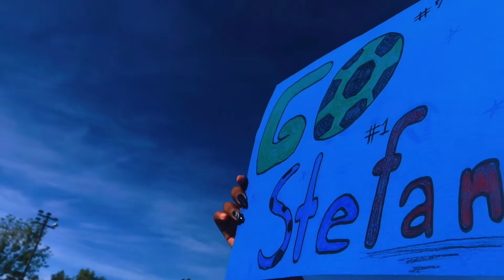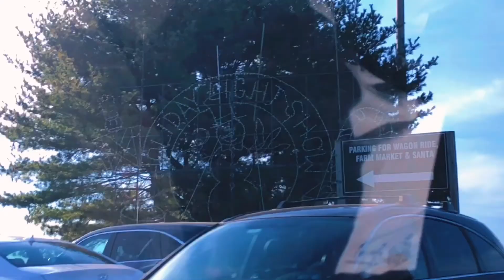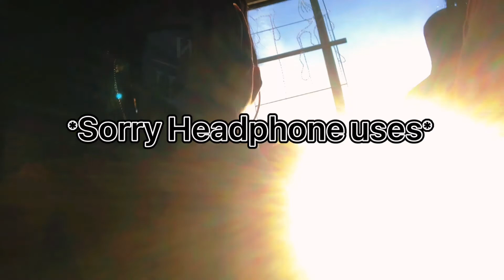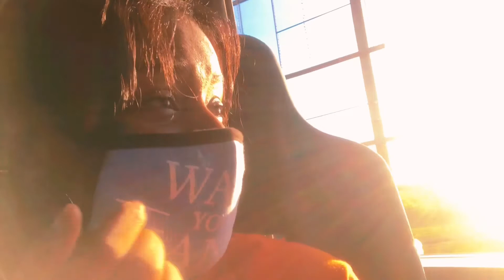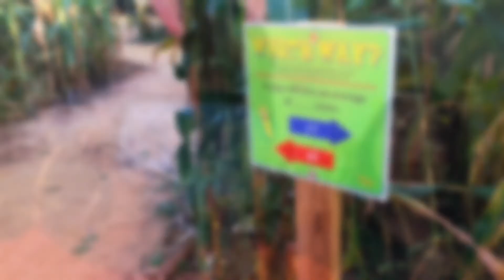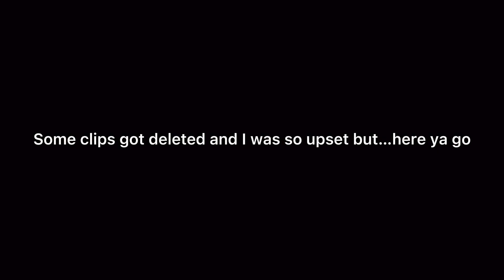Dee’s Daily VLOG #008 | Shady Brooks Farm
In this video I went to shady brooks farm with my family and friends. Sadly some clips were deleted but it still turned out amazing. I had an awesome time at shady brooks and making this video! ❤️❤️❤️ Here is the link to the background music I used:
MUSIC DESCRIPTION:
v=AVK0BIVqLLc&list=PLqhqHxqWn77NTRQDN93RGo0murSVfRXwB&index=77

| Question of the day | Have you ever been to Shady Brooks Farm?

Bye!